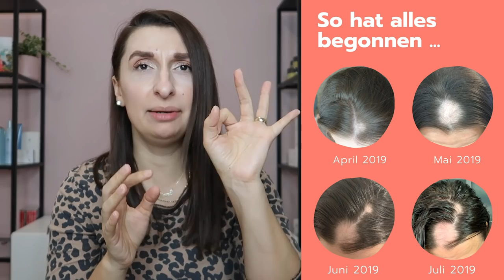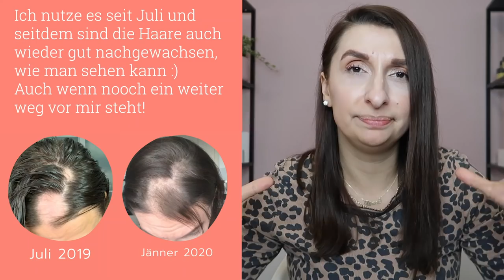WARUM vegan?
Im heutigen Video erzähle ich euch warum ich mich dazu entschlossen habe, mich ab Januar 2020 vegan zu ernähren, oder es zumindest vorerst mal zu probieren.
Ich leide seit über einem Jahr an Hashimoto und seit April 2019 auch an Alopecia Areata, das ist der Fachbegriff für kreisrunden Haarausfall. Im Video zeige ich euch einen kleinen Einblick darüber und was mir bisher schon sehr gut geholfen hat.
Dennoch stand der Entschluss für mich fest ich muss noch mehr tun, meinen Körper einfach wieder gesund "essen" sozusagen. Mal schauen wo mein Weg mich hinführt.
Wie immer seid bitte freundlich und respektvoll in den Kommentaren ❤️
Falls wer Interesse hat das Shampoo und Pflegeset für sich selbst zu probieren: